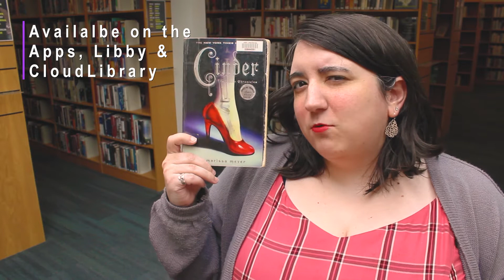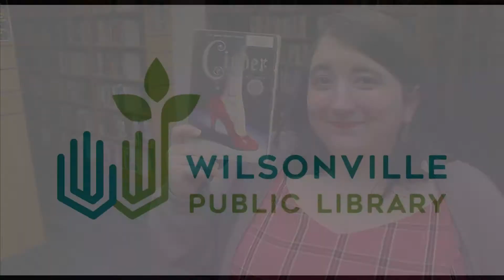Great Books! Cinder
Wilsonville Library Staff share some if their favorite book recommendations. Molly tells us about Cinder, which kick off a hugely popular series.